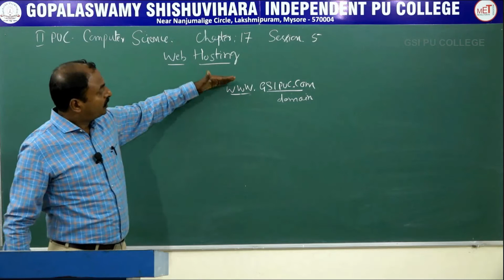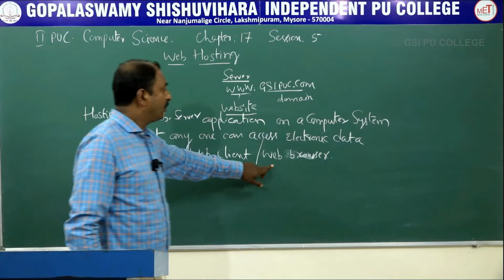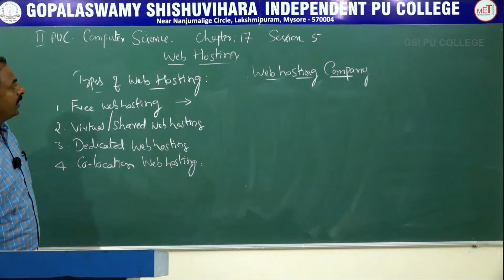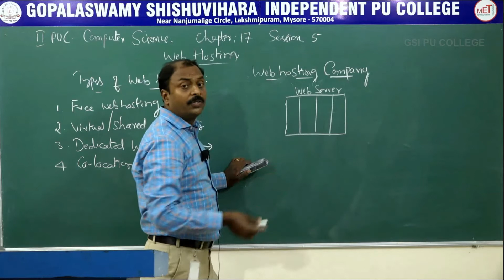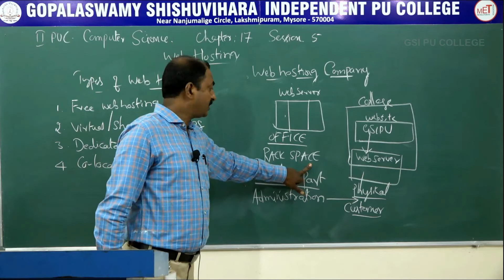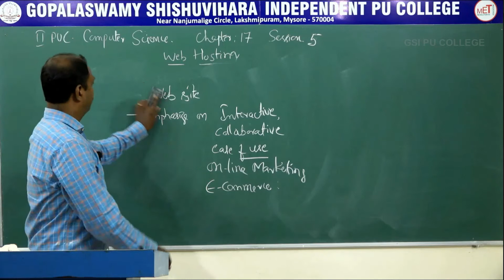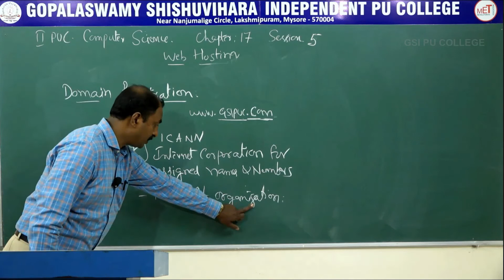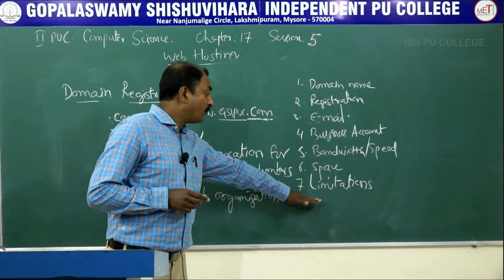COMPUTER SCIENCE | II PUC | CH 17 | WEB DESIGNING - WEB HOSTING | S05